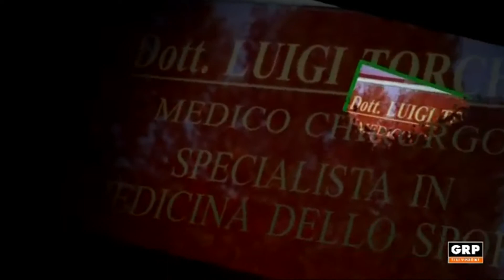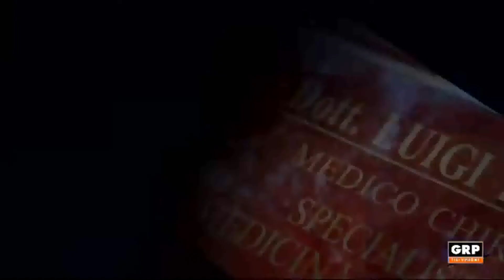I consigli del dott Luigi Torchio, Stress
, ansia, somatizzazioni come contenerli GRP TV Stress, surmenage psicofisico, ansia, somatizzazioni, agitazione, effetti sul corpo, sul sistema nervoso ed endocrino, come agisce e come contenerlo